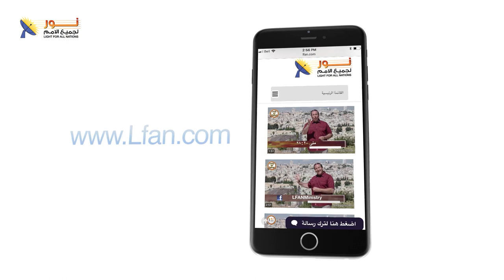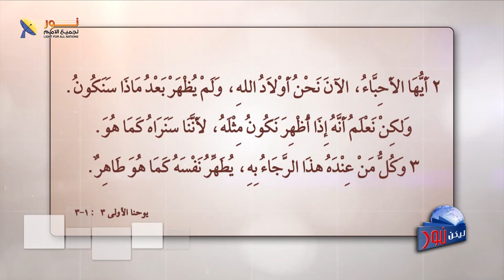ليكن نور - الحلقة رقم ٥٦٥ - ما نجهله عن حياتنا الأبدية